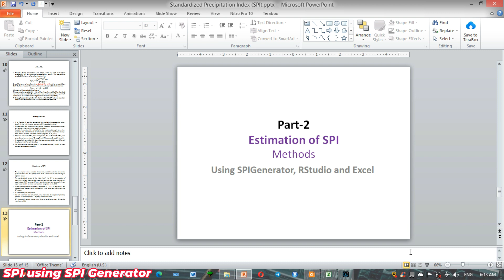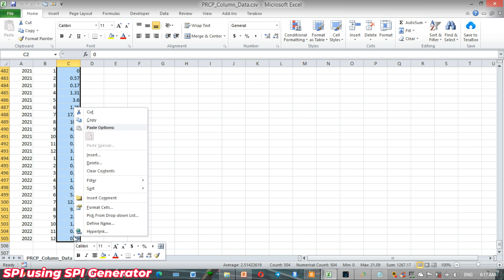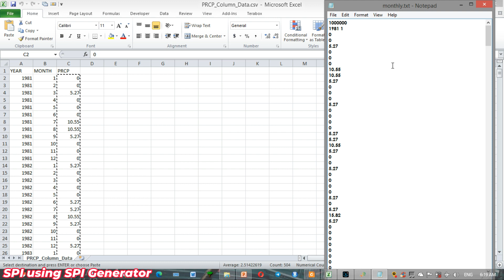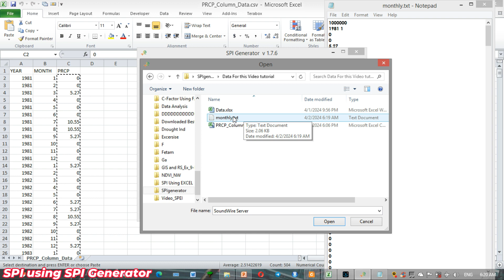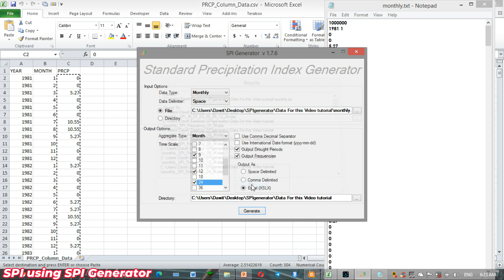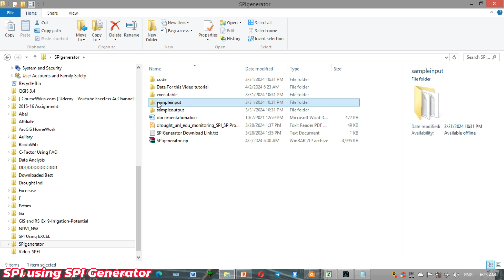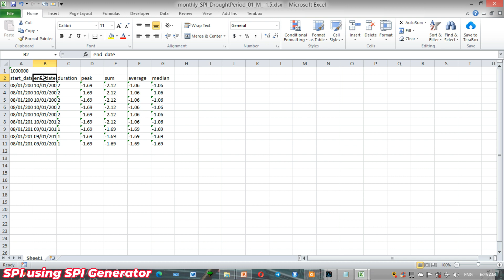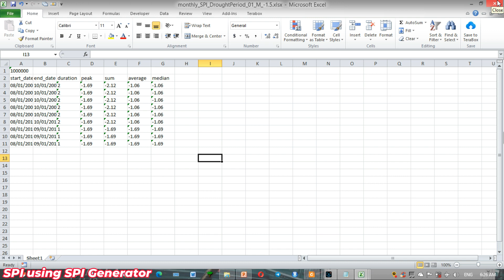[Part-2] Determination of SPI Drought Index Using SPI Generator, RStudio and Microsoft Excel(PART-2)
SPI Generator
Is a program which is used to calculate SPI for various timescales, Drought frequency, Drought Period.
The program is available in a Windows/PC version and can be downloaded for free.
The latest SPI program (SPI_SL_6.exe), sample fles such as those described below and instructions for Windows/PC use can be found at: #
Data Input: At least 30 years of continuous monthly precipitation data are needed but longer-term records would be preferable.